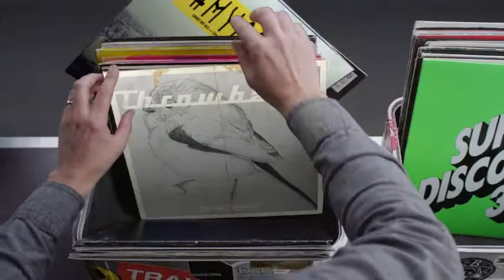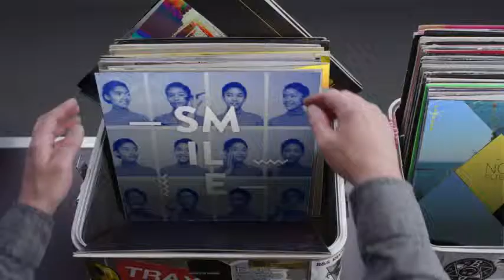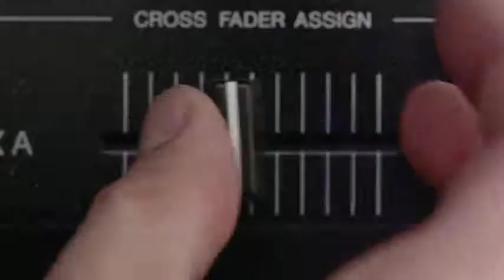Hashtag My Ass - Wuliee Record Box